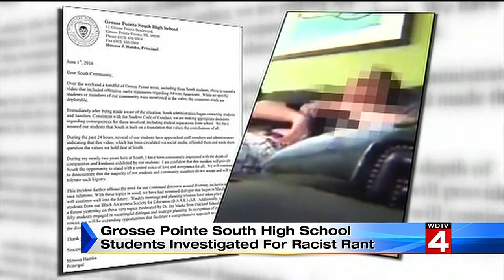Grosse Pointe South High School students investigated for racist rant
A video posted to social media over the holiday weekend featuring Grosse Pointe South High School students making racist comments sparked outrage in the community.